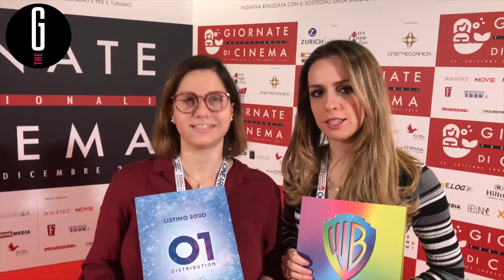Giornate Professionali di Cinema: dietro le quinte di Sorrento 2019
Conoscete le GiornateProfessionaliDiCinema?
Due volte l'anno esercenti e distributori si incontrano per visionare i listini (e i trailer) dei film che arriveranno in sala nei 6 mesi successivi.
D'inverno le GiornateDiCinema di svolgono a Sorrento.
Valentina Ariete e Margherita Bordino vi portano dietro le quinte di questo evento per addetti ai lavori, con l'aiuto della coppia comica rivelazione della critica cinematografica italiana: Giulia Bianconi e Antonio Bracco.